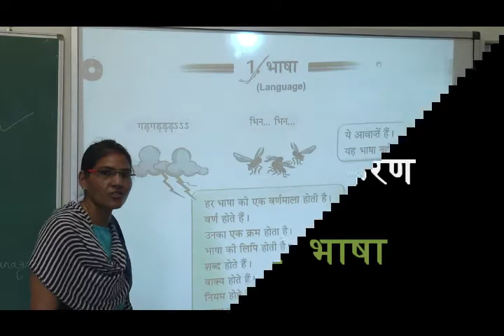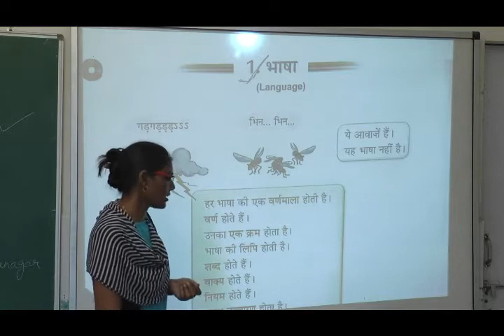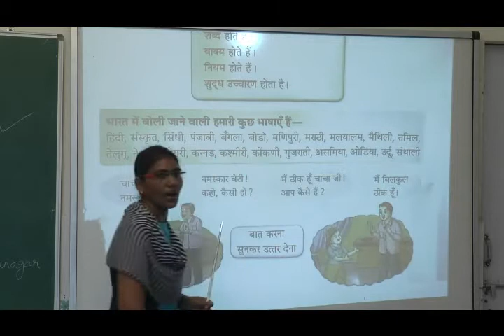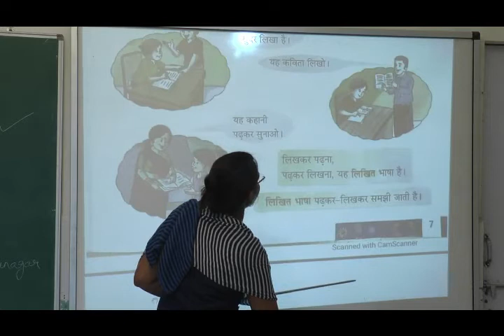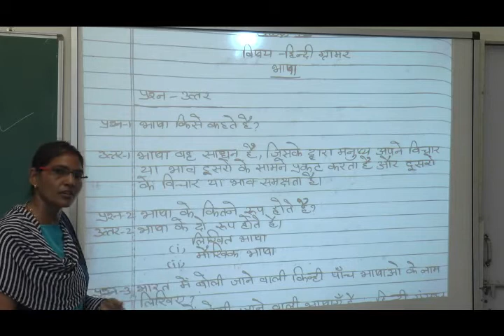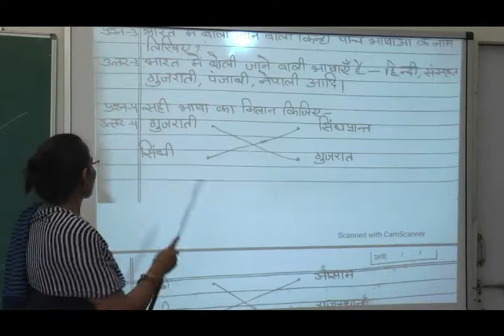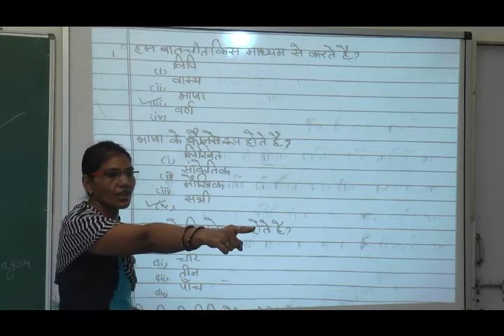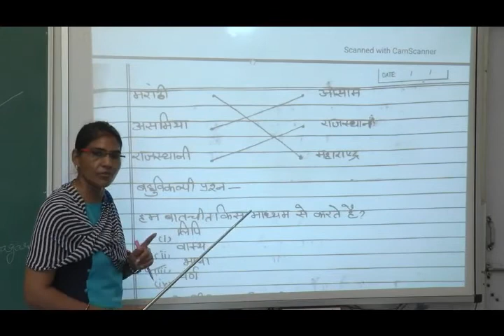NCERT | Class IV | Hindi | Vyakaran | L-1 | Bhasha